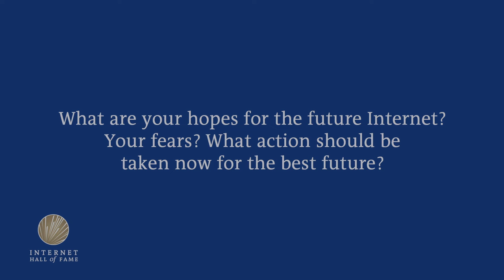Hopes and Fears for the Future of the Internet: Michael Stanton